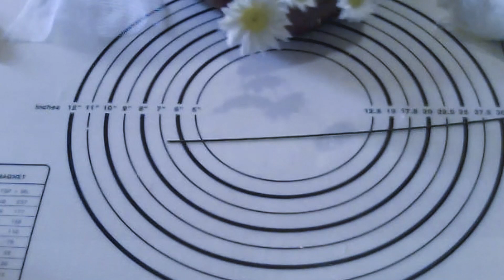Come realizzare una margherita in porcellana fredda senza attrezzi - Como fazer margarida de biscuit